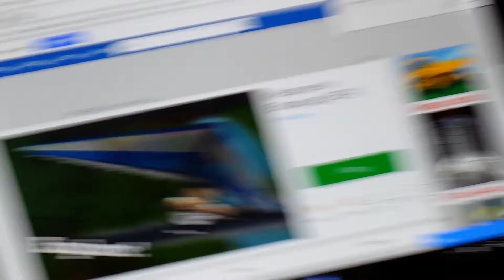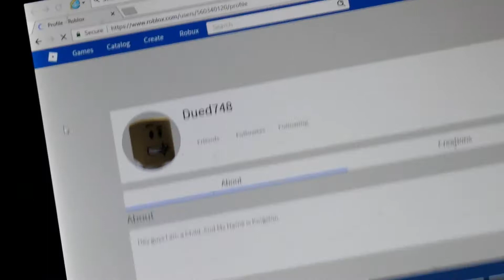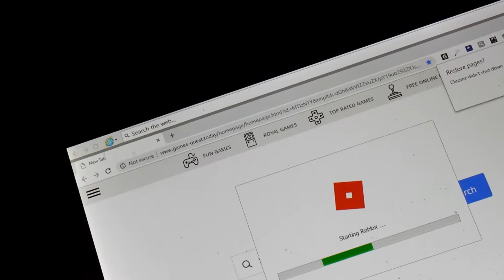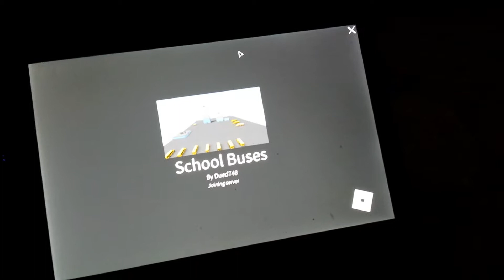Playing roblox.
We are playing my game on roblox and it's called school buses.